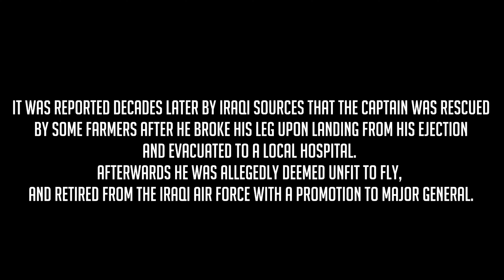Iraqi Mig-29 Shoots Down RAF Tornado | Operation Desert Storm